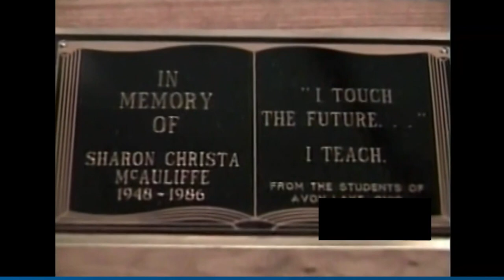Pat Callaghan reflects on his coverage, lives touched by Challenger explosion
Before his retirement, NEWS CENTER Maine's Pat Callaghan revisits the stories he told of those impacted by the Challenger explosion.